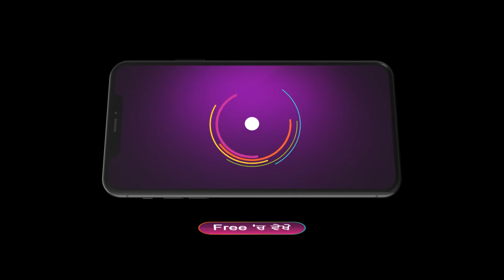Dilan De Rishtey | Ep 65 | Preview | Jan, 5 2024 | Jasmeen, Prince Singh, Deepak | Zee Punjabi